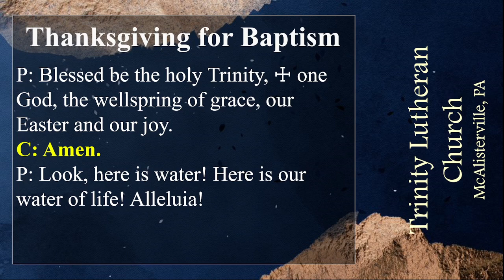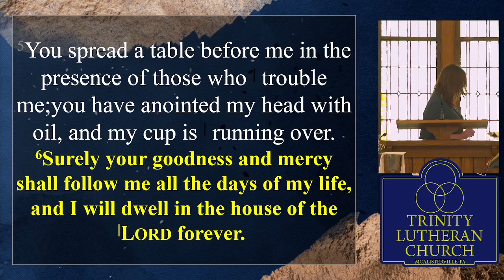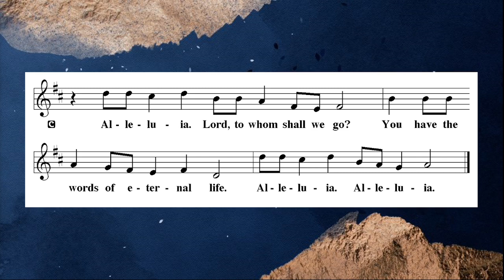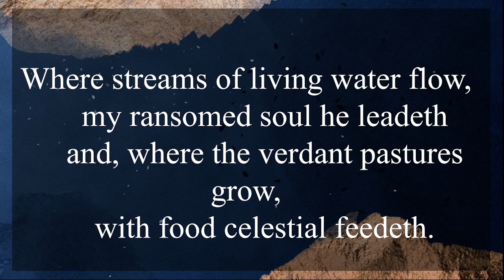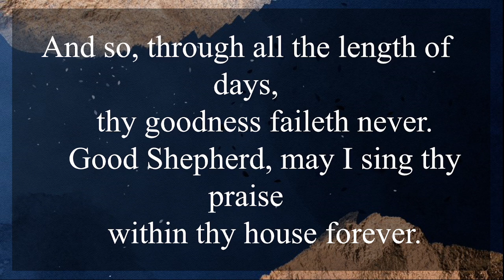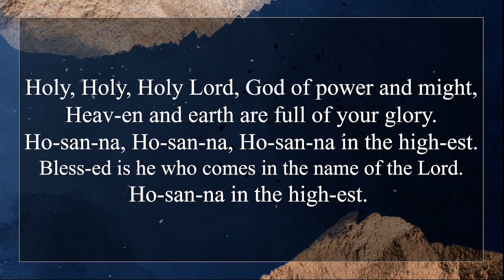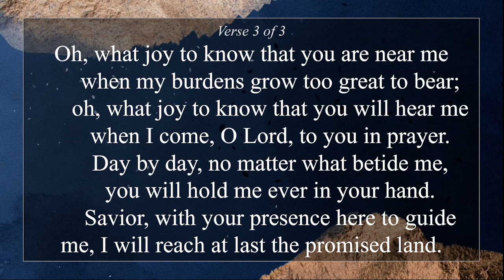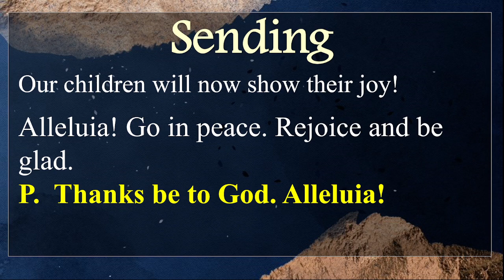Sunday, April 21, 2024 Fourth Sunday of Easter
The image of the good shepherd shows us how the risen Christ brings us to life. It is the relationship between the shepherd and the sheep, one of mutual knowledge and love, that gives the shepherd authority. The shepherd’s willingness to lay down his life for the sheep shows his love. First John illustrates what it means to lay down our lives for one another by the example of sharing our wealth with any sibling in need.

Bishop Miller

For more upcoming events and announcements, visit our Have a blessed Sunday!

TLC Mission Statement:
Proclaiming “Jesus is Lord,” Trinity Evangelical Lutheran Church, endeavors to grow and build itself up in Christ’s love, as each member, using God-given talents and resources, works to reflect God’s grace, to each other and the world.